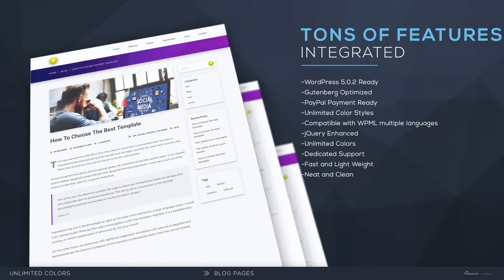Introducing Apparatus One-Page WP Theme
Apparatus | One-Page WordPress Theme is perfectly suitable for Apps, Agency, Photography, Software or Artist who want to showcase their work or digital products in professional way in One single Page.